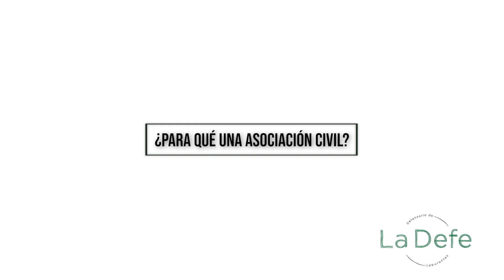Asociación Civil La Defe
Sabemos que muches de ustedes están interesadxs en diferentes temáticas que nos atraviesan diariamente. También sabemos que todes tenemos trabajos y a veces es difícil dedicarle el tiempo a cosas, pero podemos organizarnos voluntariamente y como podamos :)

Por eso, estamos formando grupos amplios para que todes puedan participar, aunque tengan pocas horas disponibles, para pensar y cranear proyectos colectivos.

Hay muchísimo que aportar en términos de derechos y sabemos que mejor es intentarlo en forma conjunta.

Escribinos y avancemos!